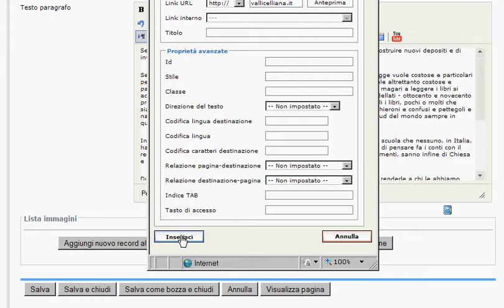Museo & Web - Inserisci un link